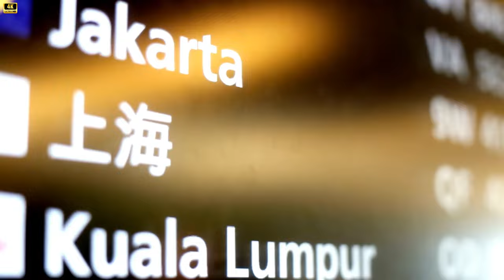Singapore & Malaysia 8K UHD - Scenic Relaxation With Inspiring Music | TTV Film 8K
✅ Singapore is a vibrant city-state that seamlessly blends modernity with tradition. Renowned for its impeccable cleanliness and futuristic architecture, it's a global financial hub that offers diverse cuisine and cultural festivals. Meanwhile, Malaysia boasts a rich tapestry of cultures, from the bustling streets of Kuala Lumpur to the serene beaches of Langkawi. Its lush rainforests and historic sites, like Malacca, showcase a blend of Malay, Chinese, Indian, and indigenous heritage. Both nations offer unique experiences and breathtaking landscapes in Southeast Asia.

⭐️Music (30 days free use)